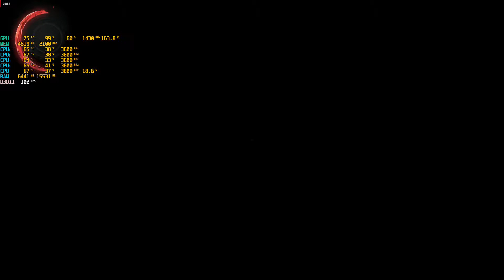Dishonered 2\RX 580 8GB\1080P ULTRA TEST\i3 8100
sapphire nitro+rx 580 8gb
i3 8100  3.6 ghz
corsair vengeance 16 gb ram 2400 mhz
toshiba tr200 ssd 240 gb